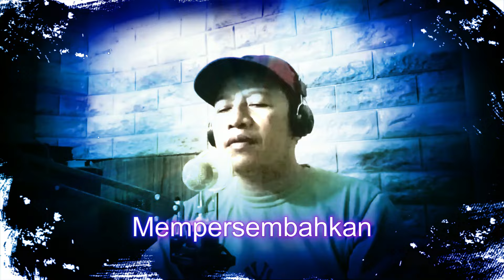🔴 Lagu Joget Minang 💥LAIN DIMULUIK LAIN DIHATI 💥 Yan Juneid 💥Terbaru 💥Remix 💥Keyboard 2024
Assalamu'alaikum Wr.Wb. Selamat Datang di D'COVER 75 CHANNEL
agar tidak ketinggalan video-video terbaru dalam channel ini .

SEKEDAR TITIPAN 🎼 :
Mohon maaaf jika terdapat kesalahan penulisan Judul lagu dalam video ini

SALAM SATU HOBI 🎼🎼 :
Kepada  Kreator music remix,keyboard DJ dan lain-lain , kami mohon maaf yang sebesar-besarnya atas  penggunaan lagu/ music yang berhak cipta dalam video di Channel ini , karena tidak sempat meminta  izin sebelumnya,
tentunya tidak bermaksud untuk saling menjatuhkan satu sama lain, namun hanya sekedar hobi dan hiburan bagi penggemar music remix keyboard . sebagai akhir kata melalui lagu ini saya mohon izin secara lisan dari kreator music/remixer 🙏🙏

-Title  : LAIN DIMULUIK LAIN DIHATI
-Artist : Yan Juneid
-Cipt.   :  Yan Juneid

Property yang digunakan:
Video recording   : Smartphone Android Vivo Y21, Poco M3
Video Application : Filmora 12 ( Laptop)
Music editing     : Adobe Audition Versi 1.5,Lexis Audio Editor
Picture Application : Photoshop Adobe Photoshop CS5
Laptop  : Lenovo ideapad 320
Editor by : D'COVER 75 Studio